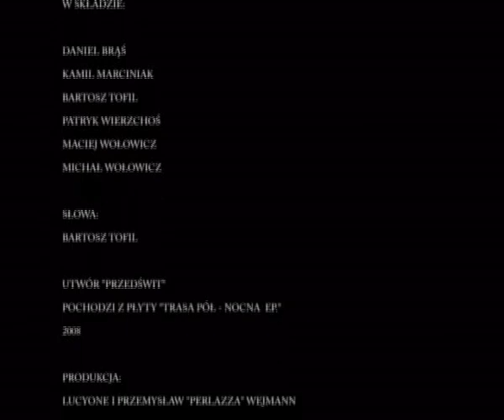Przedświt - LucyOne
Realizacja: Patryk Wierzchoś,
Współpraca - LucyOne

LucyOne, w składzie:
Daniel Brąś, Kamil Marciniak, Bartosz Tofil, Patryk Wierzchoś, Maciej Wołowicz, Michał Wołowicz

Utwór "Przedświt":

muzyka - LucyOne

słowa - Bartosz Tofil

wydawnictwo - Trasa pół - nocna EP

produkcja:
LucyOne i Przemysław "Perlazza" Wejmann

realizacja i miks:
Przemysław "Perlazza" Wejmann i LucyOne
@ studio Perlazza w Opalenicy

mastering:
Grzegorz Piwkowski
@ High End Audio w Warszawie